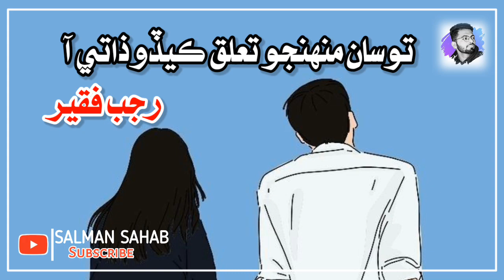Tosan Pahenjo Taleq Kedo Zate Aa _ Rajab Faqeer _ sindhi Song _ Best Sindhi Song _ Salman Sahab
Song Tilte | Tosan Pahenjo Taleq Kedo Zate Aa
Singer | Rajab Faqeer
Editing | Salman Sahab

He'llo My YouTube Family!

NOTE :- Full Credit To Channel Owner!
All Images, Music, Place, Graphic, Effects, Animation Show in the video belongs to the respected Owners.

بهترين سنڌي سونگ ٻڌڻ لاءِ اسان جي يوٽيوب چينل کي سبسڪرائيب ڪندا.